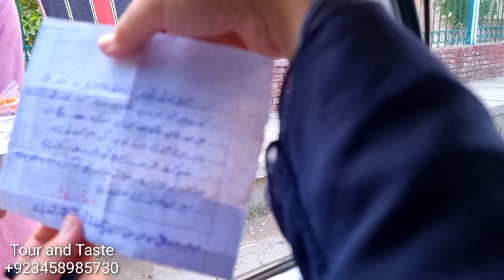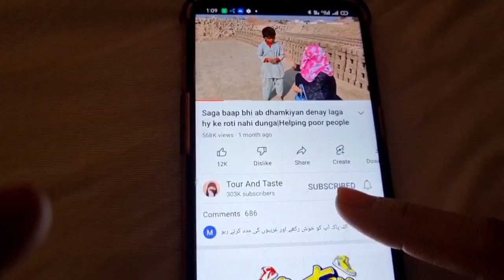Hats off 👏 he broke all records with disabilities |Helping poor people |pure village life